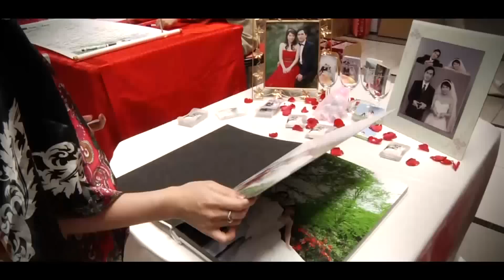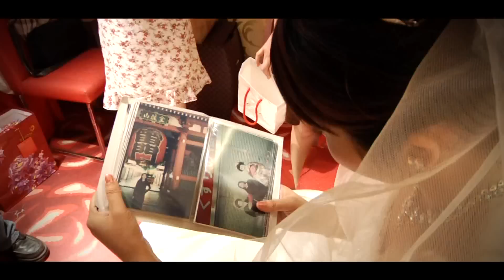板橋典華婚禮MV